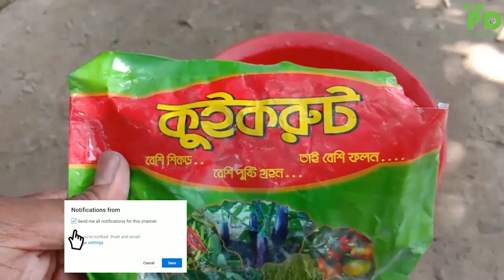How to grow drumstick from cutting? বারোমাসি সজিনা রোপনের এখনই উপযুক্ত সময়। DRUMSTICK Cultivation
সজিনা রোপনের এখনই উপযুক্ত সময়। DRUM STICK Cultivation
রোপনের উপযুকাত সময়ঃ এপ্রিলের মাঝামাঝি থেকে আগস্টের মাঝামাঝি